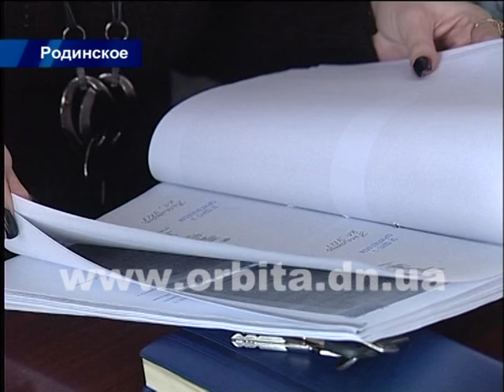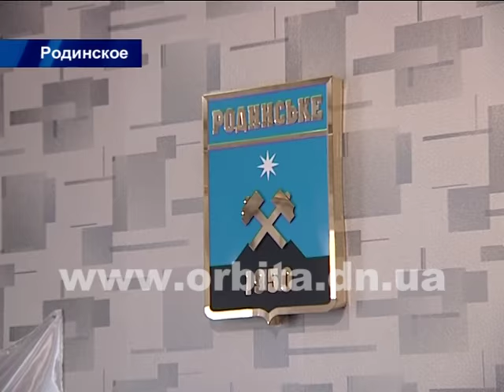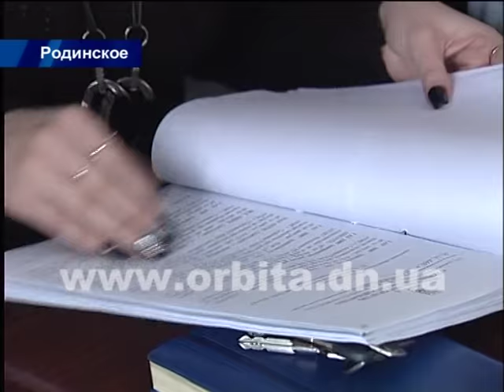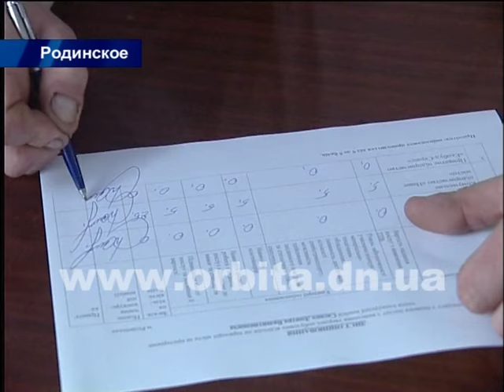«Платить больше, зато своим», или Кто в Родинском ответит за мусор?